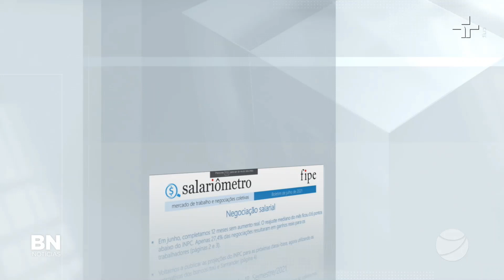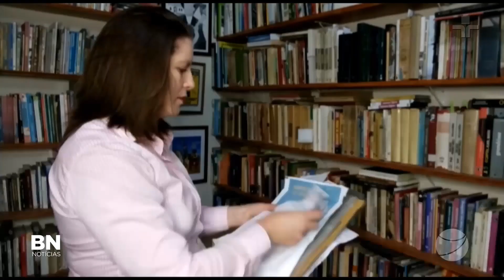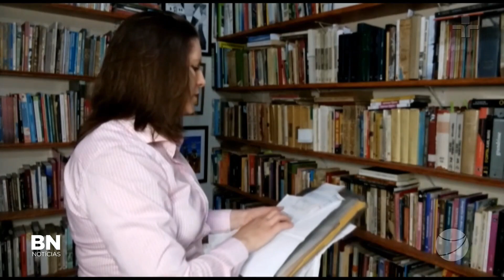VT SALÁRIOS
OS SALÁRIOS DOS TRABALHADORES ESTÃO HÁ UM ANO SEM AUMENTO REAL EM NEGOCIAÇÕES COM PATRÕES. COM O AVANÇO DA INFLAÇÃO, QUE TEVE EM JULHO A MAIOR VARIAÇÃO PARA O MÊS DESDE 2002, O ORÇAMENTO FAMILIAR ESTÁ CADA DIA MAIS APERTADO. ENTENDA MELHOR NA REPORTAGEM DE FELIPE NEVES.